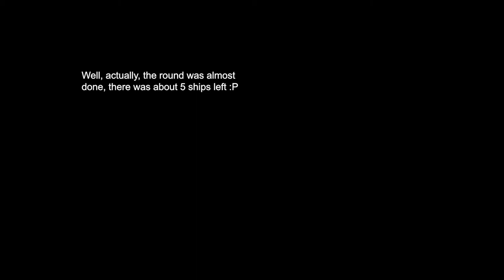TLOPO: CANNON DEFENSE WAVE 194 FULL GAME (PARTLY SOLO) W/ 3 CRASHES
After a long while, I decided to release in its full cut my last recorded game of cannon defense. I started solo to show a gameplay of how to solo a game and invited my guildmates later to help them get rams. Turned out to be the longest game I've ever played even though I crashed three times.

Despite it's duration, I hope you will enjoy this gameplay and be able to bear with my english. I also hope it helps you improve in CD if you have had difficulties.

00:00:00 | Solo begins
02:41:10 | Solo ends
03:00:50 | First crash
04:47:51 | Second crash
06:16:26 | Third crash

I might get back in game just for you :D